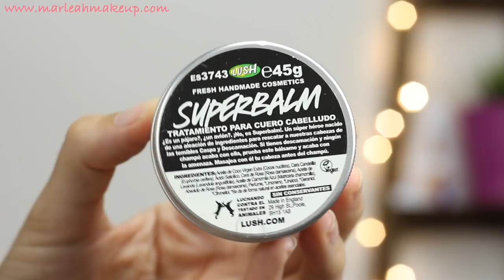Productos Terminados #21 | Marleah Make Up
Hoy os traigo una nueva tanda de productos terminados!! En este caso, productos de maquillaje, cosmética, cabello y ducha. Espero que os guste!!

También puedes pasarte por el blog, donde tienes información ampliada!

- Contorno de ojos SUPER MULTI-CORRECTIVE EYE-OPENING SERUM - KIEHL'S.
- MIDNIGHT RECOVERY CONCENTRATE - KIEHL'S.
- Prebase de sombras BEHIND THE SCENES - LORAC.
- Prebase iluminadora LUMI MAGIQUE - L'ORÉAL.
- Base de maquillaje Stay Matte But Not Flat - NYX.
- Base de maquillaje PERFECTION LUMIERE VELVET - CHANEL.

Si superas los 30$ comprando brochitas de SIGMA, tienes un regalito GRATIS!!